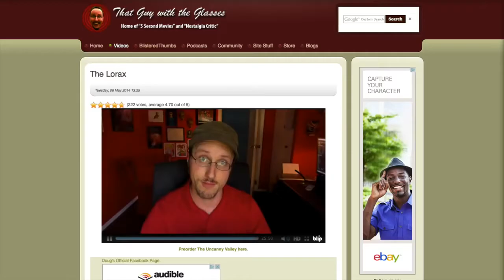Just A Few Simple Rules (Chris Stuckmann on TGWTG)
Thoughts on Chris Stuckmann Joining TGWTG -